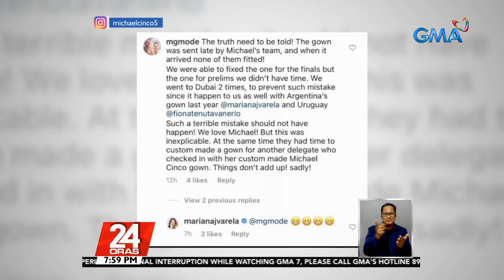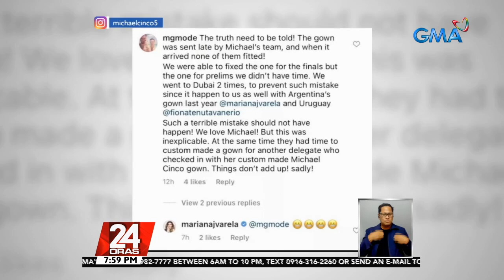Michael Cinco calls Miss Universe Canada Nova Stevens, team ‘ungrateful’ | 24 Oras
Fashion designer Michael Cinco lashed out at Miss Universe Canada Nova Stevens and her team for allegedly blaming him over her loss at the recent beauty pageant.

In a lengthy Facebook post on Saturday, Cinco spoke against the “uncalled for blame on my team week after Miss Universe.”

24 Oras is GMA Network’s flagship newscast, anchored by Mike Enriquez, Mel Tiangco and Vicky Morales. It airs on GMA-7 Mondays to Fridays at 6:30 PM (PHL Time) and on weekends at 6:00 PM.